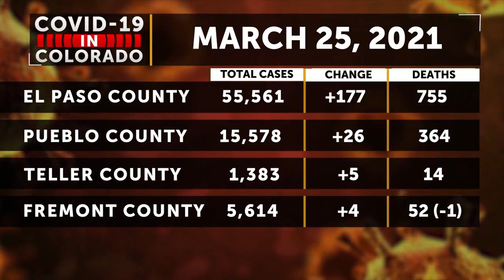Colorado lawmakers consider changes to state's felony murder law